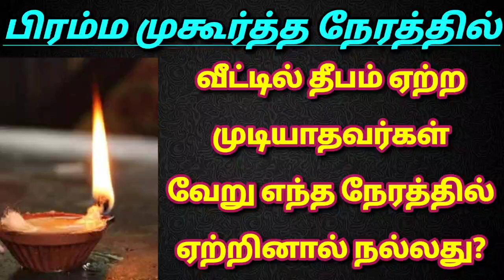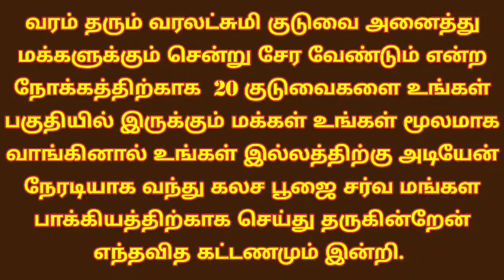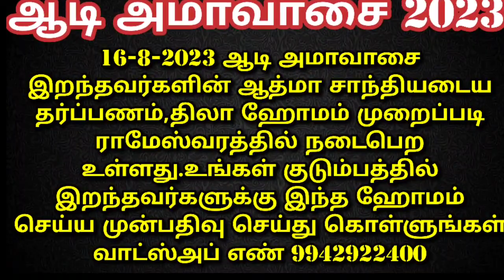பிரம்ம முகூர்த்த நேரத்தில் தீபம் ஏற்ற முடியாதவர்கள் என்ன செய்வது?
அன்னதான நிதி உதவி செய்ய வங்கி கணக்கு எண்:

Name: Anandha Oli foundation
Bank: Karur Vysya Bank
Branch: Palani
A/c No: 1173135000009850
IFSC CODE : KVBL0001173
A/c type: Current Account
Tamilnadu
India